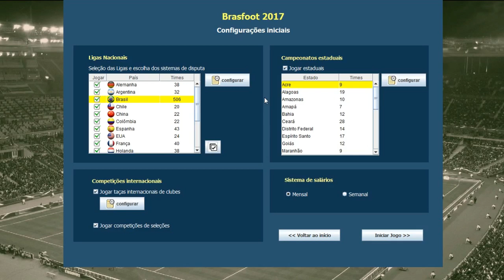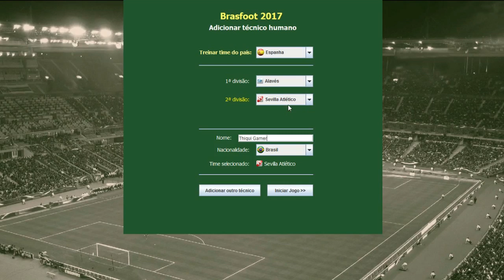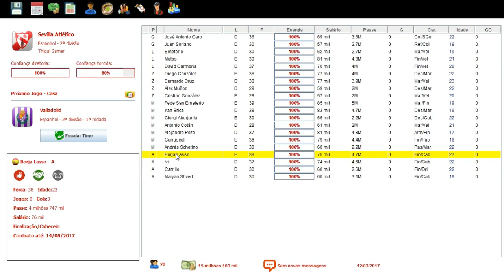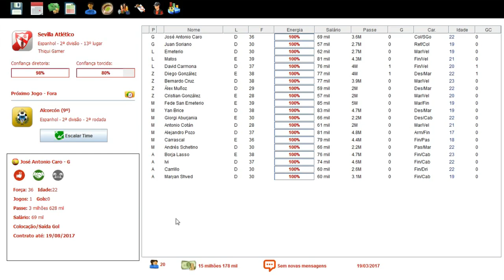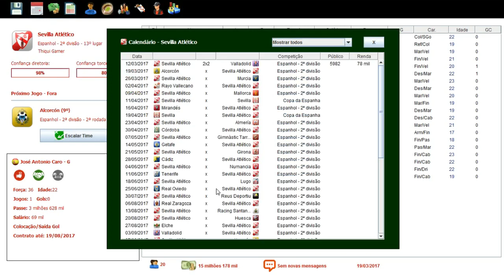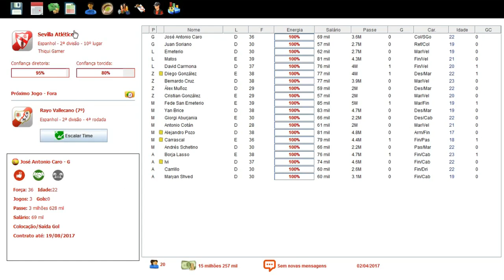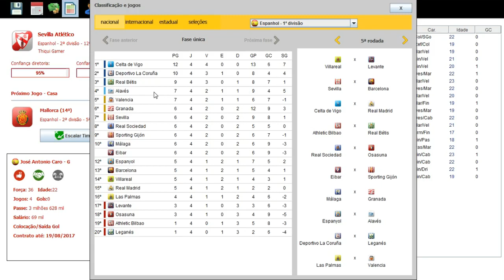BRASFOOT 2017 MODO CARREIRA #01 ESTREIA QUASE PERFEITA